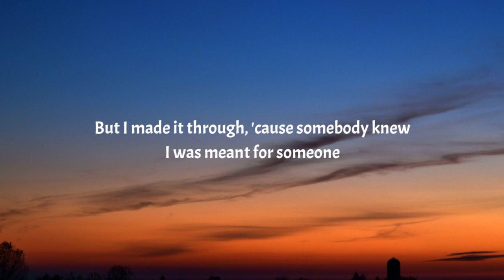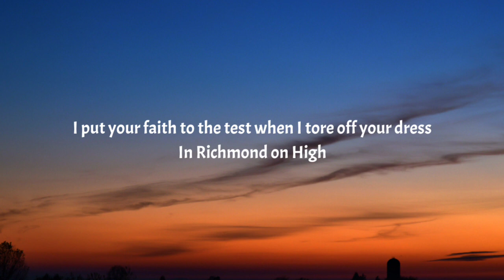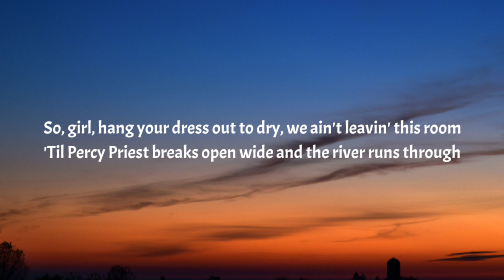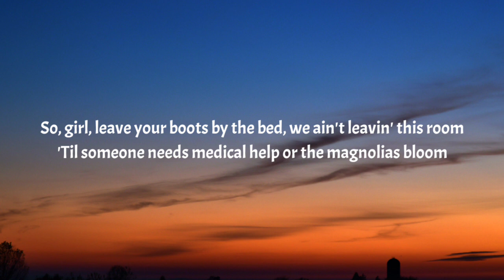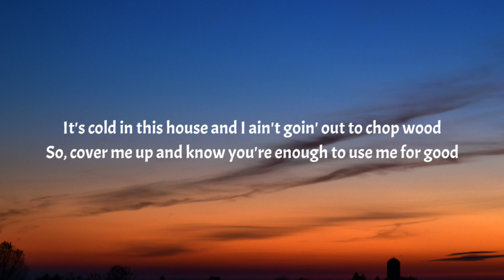Morgan Wallen - Cover Me Up (Lyrics)